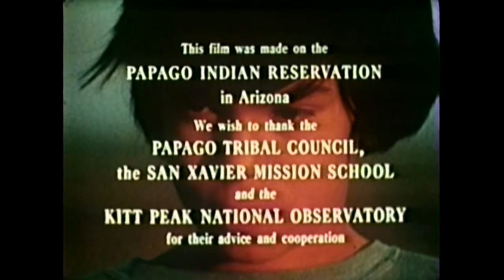geronimo_jones_part 3